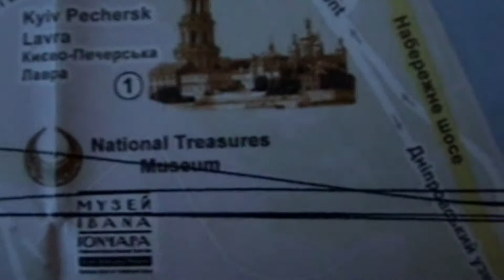UCRANIA - MONASTERIO DE LAS CUEVAS DE KIEV - BETA POR EL MUNDO